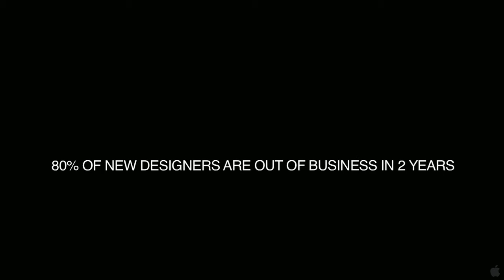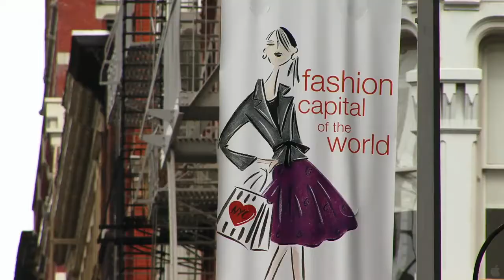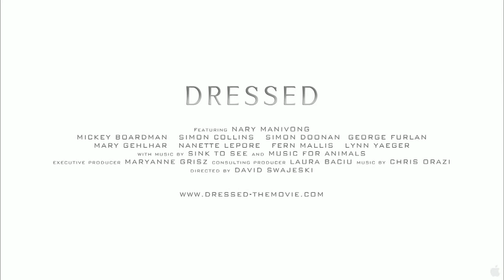Dressed Trailer 2011 HD